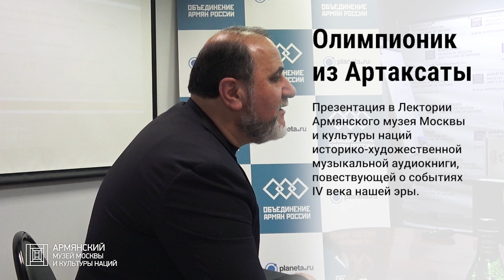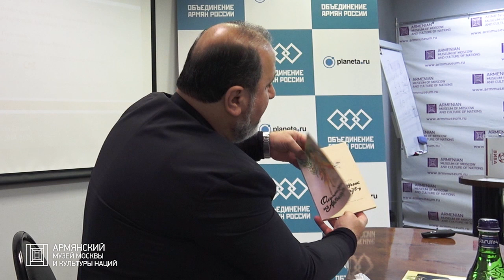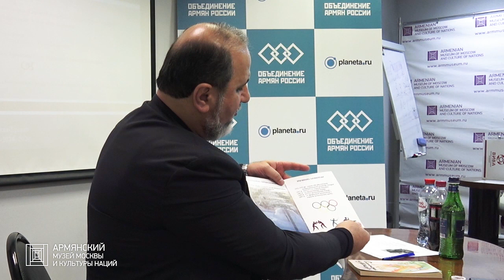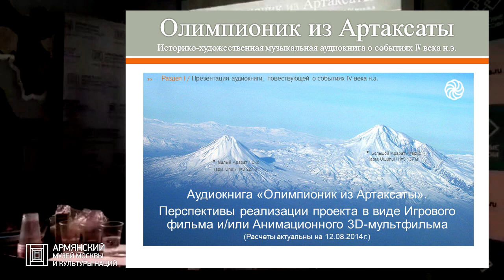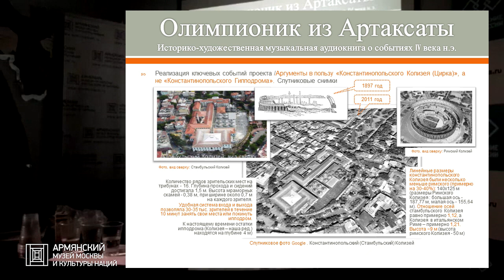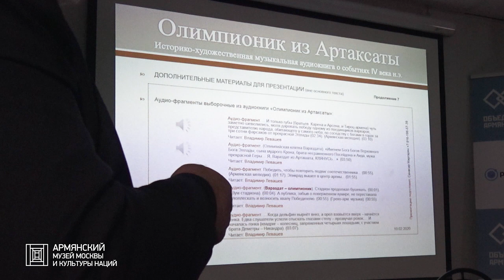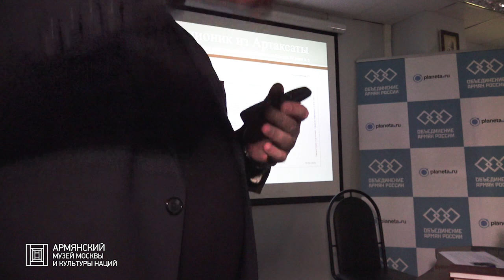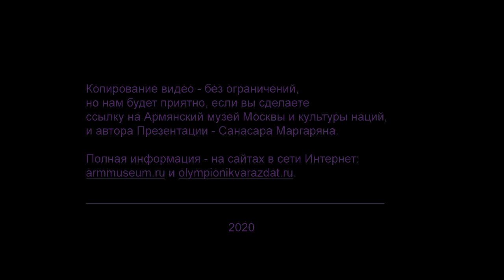Олимпионик из Артаксаты. Презентация аудиокниги Санасара Маргаряна